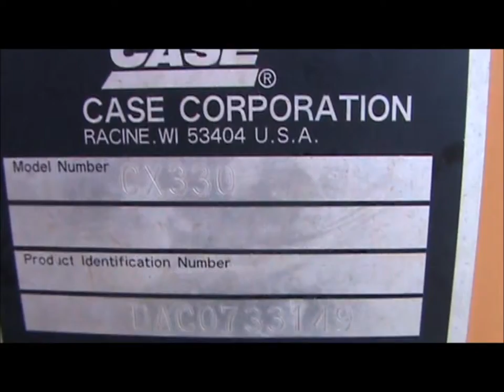2003 Case CX330 excavator for sale | sold at auction August 23, 2013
SOLD! Oklahoma/Texas Ag and Construction Equipment Auction

2003 Case CX330 excavator
4,394 hours on meter
Isuzu six cylinder turbo diesel engine
248 HP
Enclosed cab
AC and heat
AM/FM
Adjustable seat
Auxiliary hydraulics
35&#039; maximum cutting height
24.8&#039; maximum loading height
38.4&#039; maximum reach
26.7&#039; maximum digging depth
11&#039;2" width to outside track
153 gallon fuel tank
Serial DAC0733149

It was located in Iowa Park, TX, and we sold it to the highest bidder for $54,450.